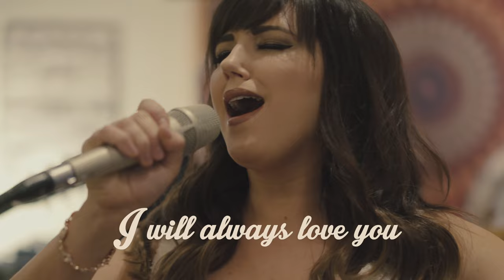COUNTRY LEGENDS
Country Legends is a foot-stompin’, toe tappin’ Pops tribute to the greatest names in country music, including songs by famed singers and songwriters like Johnny Cash, Hank Williams, Kenny Rogers, Dolly Parton, Carrie Underwood, and Faith Hill.  Starring recording artists from Nashville, Rachel Potter and Patrick Thomas, this show will leave your boots knocking, your heart pumping, and your country soul content.

Join us for such country classics as Crazy, Jolene, Ring of Fire, On The Road Again, Devil Went Down To Georgia, and many more.

*Created in conjunction with Randall Craig Fleischer.